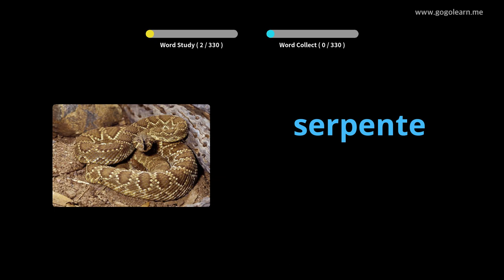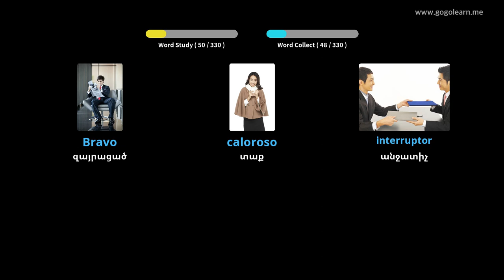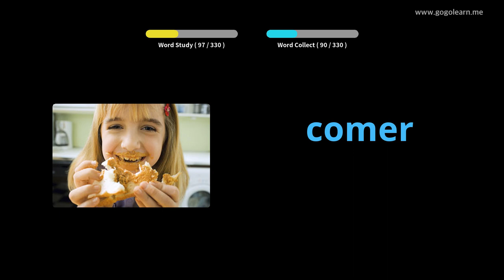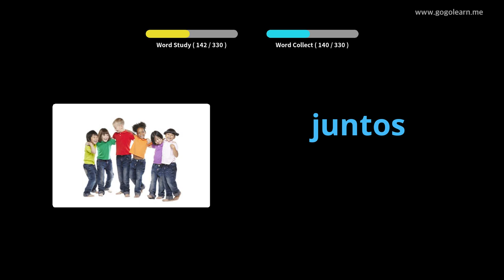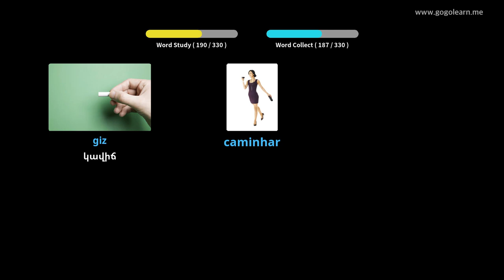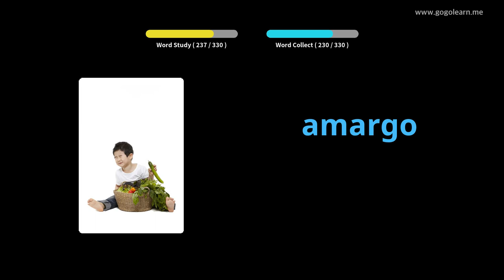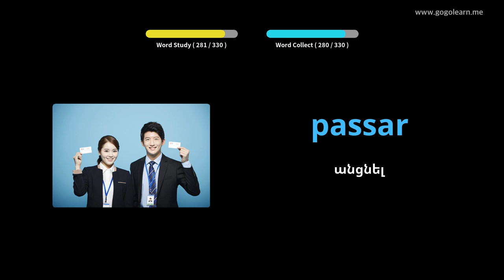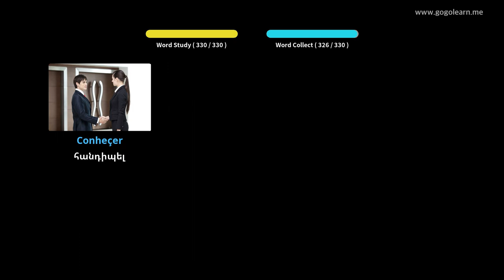Պորտուգալերեն բառապաշար լսելիս մեքենա վարելը | Golearn